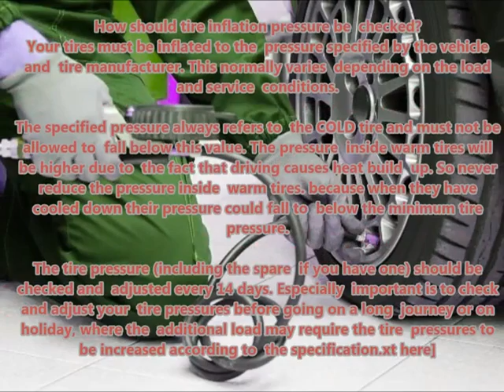RENAULT GRAND SCENIC 2006 08 Recommended correct air tire pressure proper right inflate tires maint